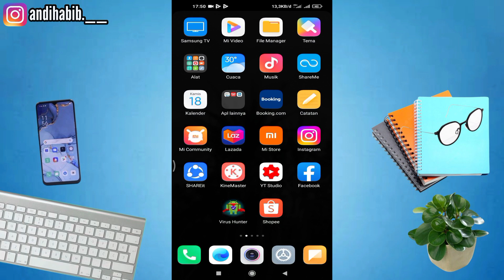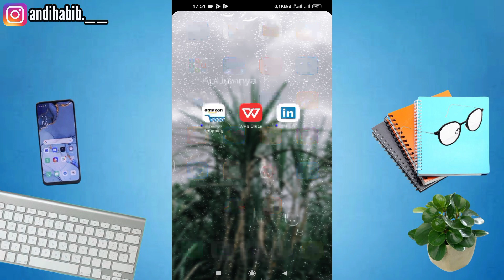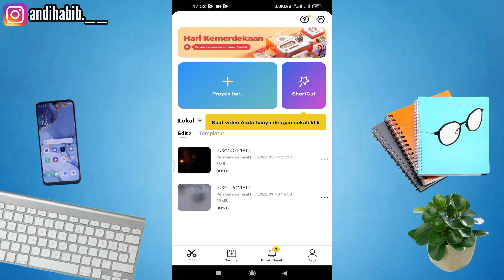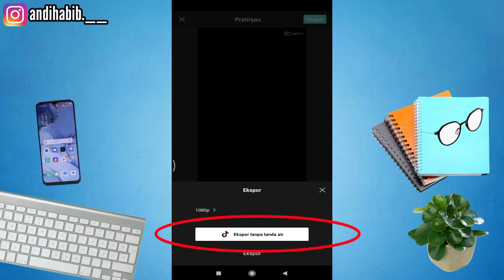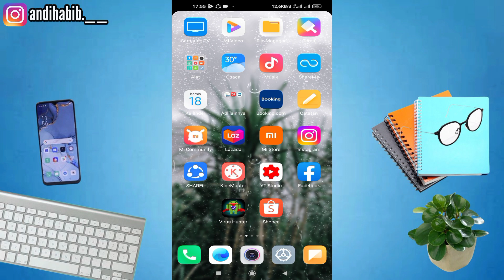Cara Simpan Video Capcut Tanpa Watermark Aplikasi | Tanpa Berbayar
Hallo teman- teman balik lagi di channel "ANDI HABIB Official" gimana kabarnya hari ini semoga kalian dalam keadaan sehat selalu ya aamiin..
Time Stamp
0:00    : Awalan
0:06    : intro
0:10    : penjelasan tutorial
02:52  : pembahasan tutorial
02:55  :  bukti tutorial berhasil
04:30  :  penutupan
04:40  :  Outro

Channel ini membahas tentang tutorial dan tips android ya semoga dengan menonton video saya kalian bisa mendapatkan sedikit ilmu yg bermanfaat dan tidak sia-sia  kuota kalian habis terpakai😇..
Mohon support saya ya Teman-teman dengan cara :
Like                 (JIKA SUKA)
Comment      (JIKA ADA KRITIK DAN SARAN)
Dan share ke teman-teman kalian ya!!
Agar channel saya bisa berkembang dan saya lebih semangat lagi membuat konten selanjutnya

Rekam : Redmi Not 9
Editor   : KinemasterKinemaster

Terimakasih
Enjoy terus yaa!